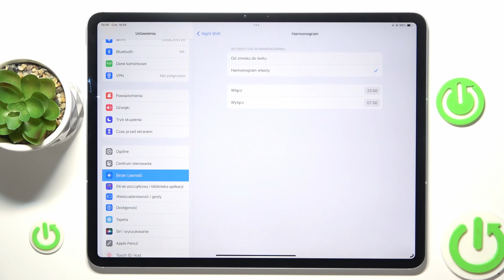IPad Air 13 - Jka włączyć tryb nocny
Czy masz problemy z czytaniem na ekranie w słabym oświetleniu? W tym filmie pokażemy Ci, jak włączyć tryb nocny w iPadzie Air 13, aby zredukować niebieskie światło i ułatwić sobie korzystanie z urządzenia w ciemności. Ta funkcja jest idealna do przeglądania treści po zmroku, co pozwoli Ci zadbać o wzrok. Proste ustawienia sprawią, że korzystanie z iPada stanie się bardziej komfortowe.

Jak włączyć tryb nocny w iPadzie Air 13?
Jakie korzyści płyną z używania trybu nocnego?
Jakie są inne opcje dostosowywania wyświetlacza?
Jak zmienić jasność ekranu w nocy?